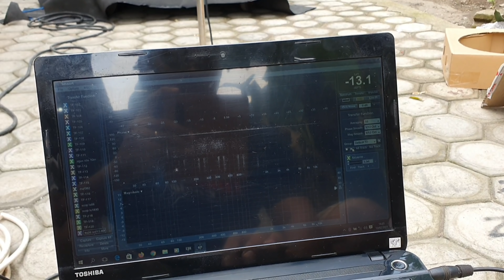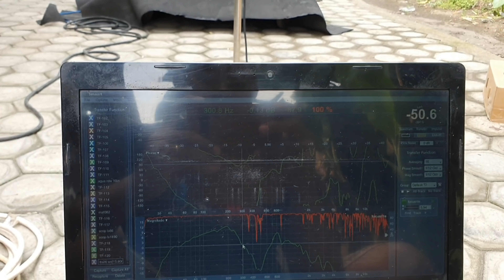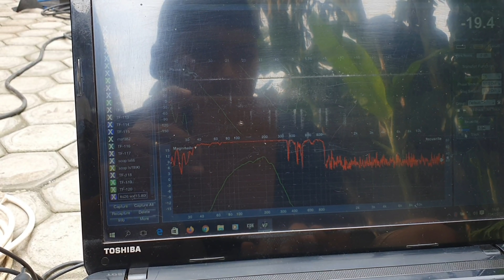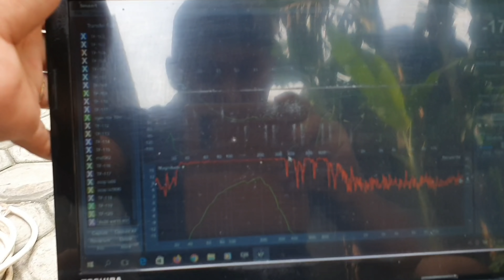TTS 26 low mid 15in /Lavoce speaker Kirim ke NTT